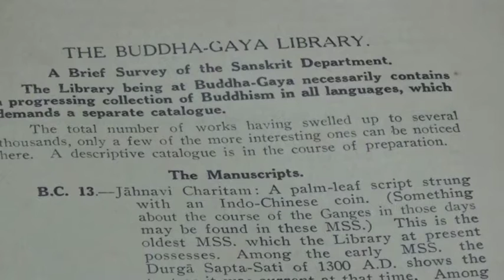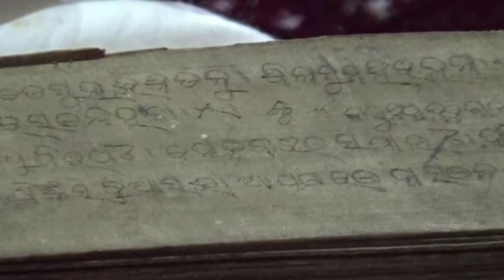Indian temple unearths 2,500-yr-old Hindu and Buddhist manuscripts